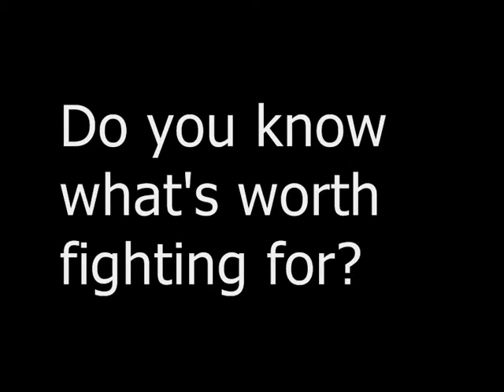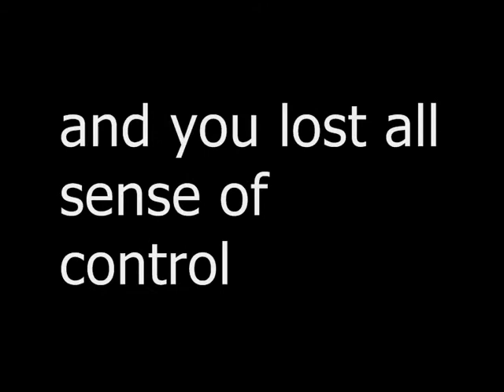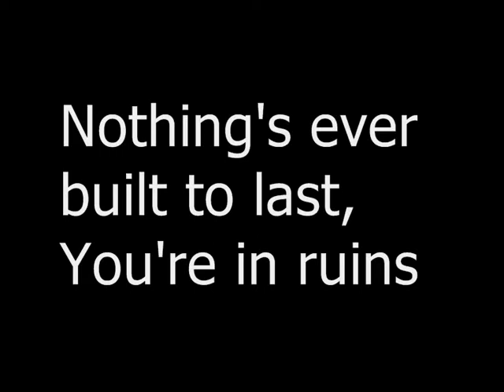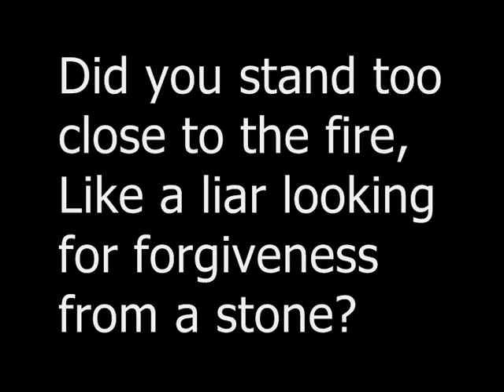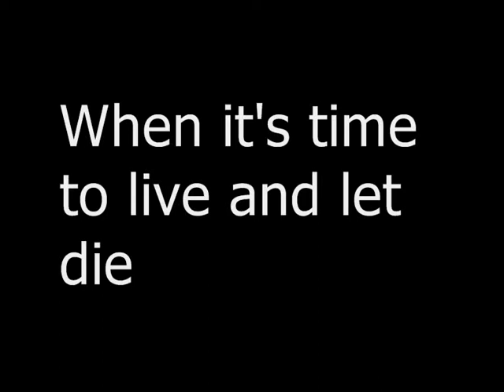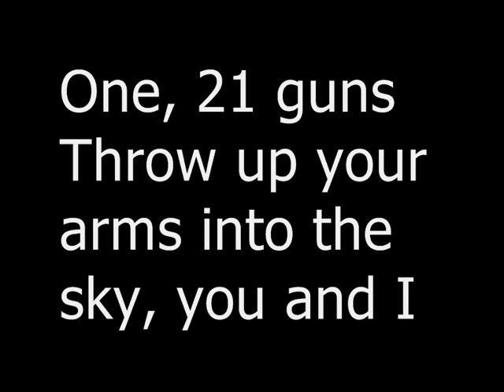Green Day - 21 Guns Lyrics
Do you know what's worth fighting for?
When it's not worth dying for?